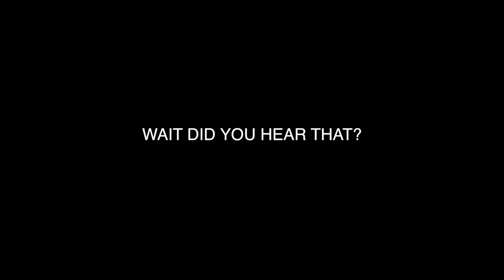GHOST PEPPER SOCCER CHALLENGE! *I CRIED* BUFFALO WILD WINGS BLAZIN SAUCE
Everyone's Instagrams:
THANK YOU GUYS SO MUCH FOR WATCHING! Let me know down below if you've ever tasted this sauce!